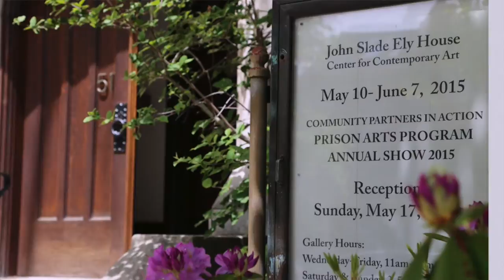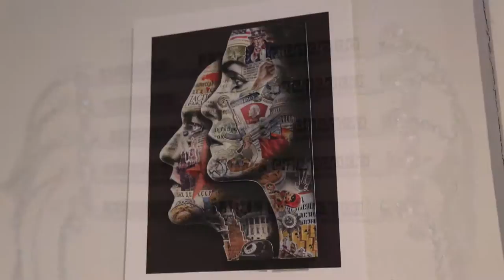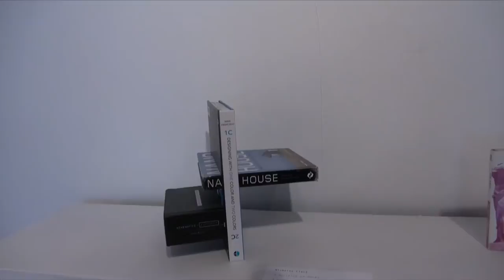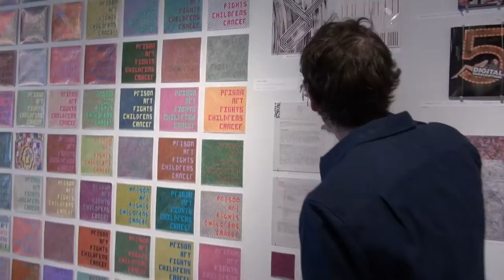Jeffrey Greene on Prison Art at The John Slade Ely House 2015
Community Partners in Action Prison Arts Program Manager Jeffrey Greene at the 2015 Annual Show held at The John Slade Ely House in New Haven Connecticut.  Artwork done by men and women throughout the Connecticut Correctional System.

Support The Art Now and Here YouTube channel and the creation of more new great video. Thank You.